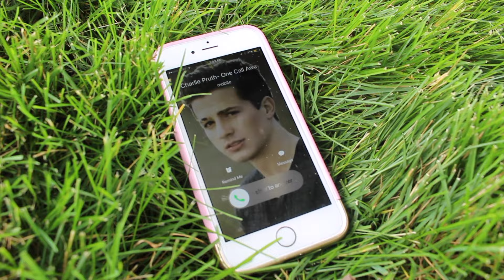One Call Away - Charlie Puth [VIOLIN & PIANO COVER]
Hey guys, here's another cover of one of my favorite songs from this year.

XOXO,
MiFaSoShelly